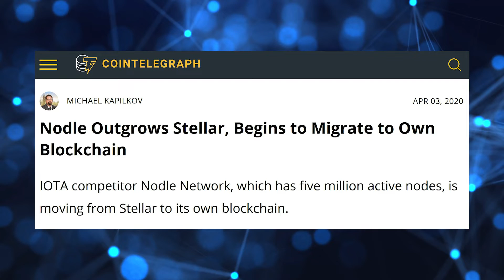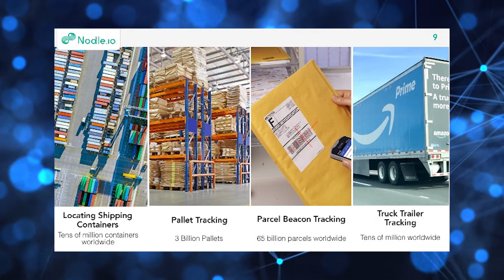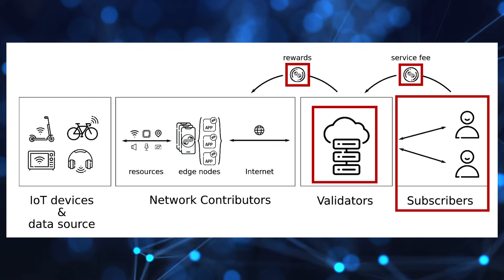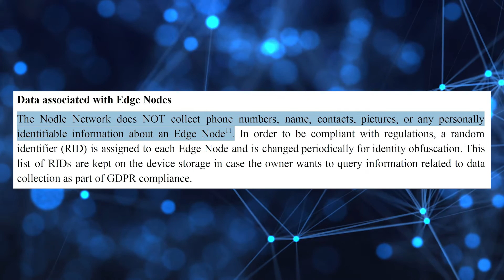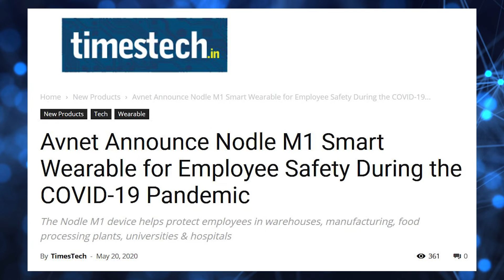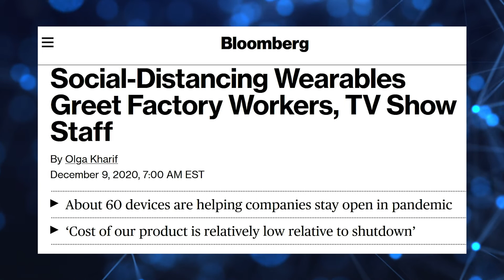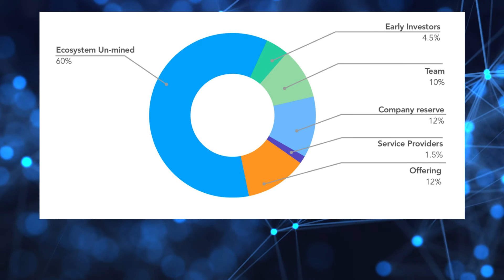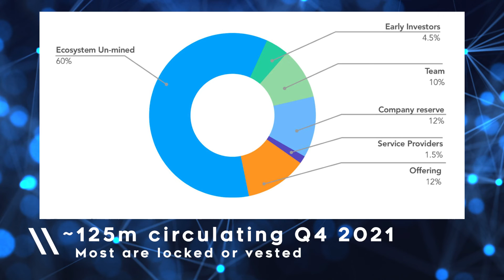Nodle EXPLAINED - Connecting 1 TRILLION Devices! | DeFi NOW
Nodle aims to become the world's largest network, connecting the next trillion devices. They have 4.5 MILLION active nodes, 80 million devices connected in the past 24 hours, and already have their mainnet live on Polkadot's Substrate.

Amazing team, groundbreaking tech, great partnerships. Definitely check this one out.

🔒 SECURE YOUR FUNDS WITH A LEDGER COLD WALLET
💎My Official Social Media💎
💎Nodle OFFICIAL Website💎
00:00 Overview
01:13 What is Nodle
04:39 Partnerships
06:42 Team
07:51 Tokenomics
08:47 Final Thoughts